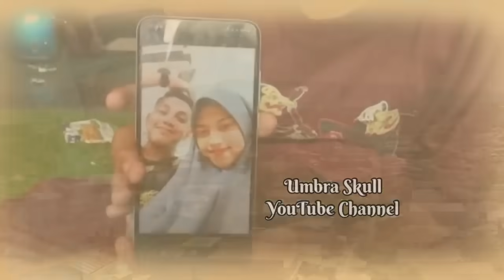BAKAR CALON DALAM KARUNG KARENA JANUR KUNING BATAL MELENGKUNG